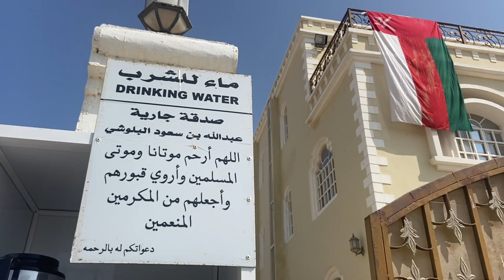More Puzzling & AMAZING Omani Hospitality! 🎁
Day 242. 48km (67179kms)

A very broken sleep as I get back used to solo wild camping again, nevertheless I rose feeling stronger than yesterday.

From the highway I was able to exit onto a sealed minor road which climbed up into the hills the highway bypassed. Initially I cursed myself for selecting this tougher route while I don’t feel on top form, but I was pleased with my steady progress up the steep gradient.

Once in Quritat I did a full lap of the sleepy fishing village before finding any wifi. Perched in the shade of the mosque over the road I full-filled my internet tasks before heading back around the village for an explore.

Outside a big house draped in enormous Omani flags I found a sign offering drinking water, plus a flask of coffee and box of dates. My best guess it’s that it’s to do with the Islamic canon of charity. In any case I was a very happy beneficiary!

The fort was closed sadly, but a watchtower out on a promontory was reachable with the tide out. The low tide also meant I was able ford the wadi mouth to the vast expanse of sand on the opposite side. With high hopes of a swim and a beach camp I was dismayed to find my track ran out into sand quite a distance from the water. I grew quickly tired of heaving a loaded bike through the sand so opted for a dune camp instead. With only about 11 hours of daylight these days I was pitched up and tucking into dinner in the last of the light at 17:30